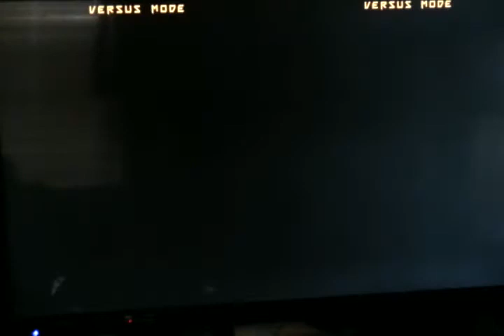GGR2: W/ ZaziTheBeast 35